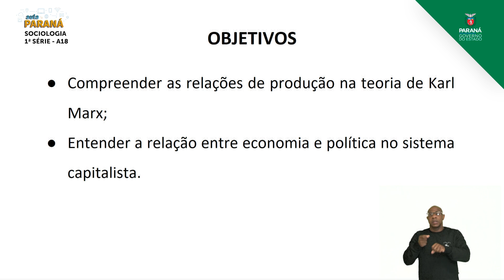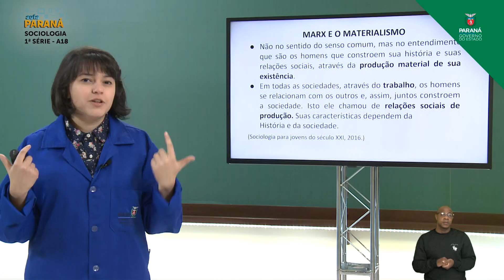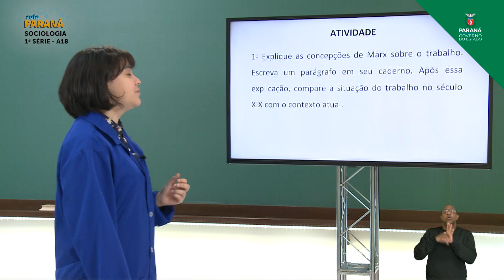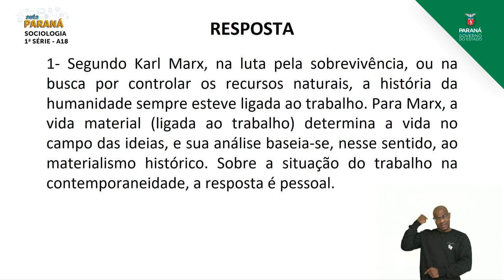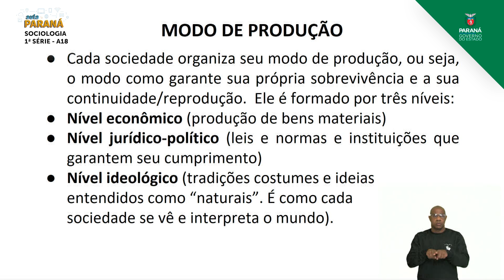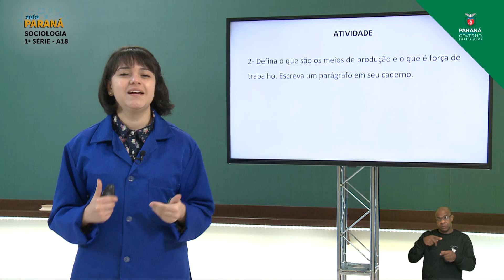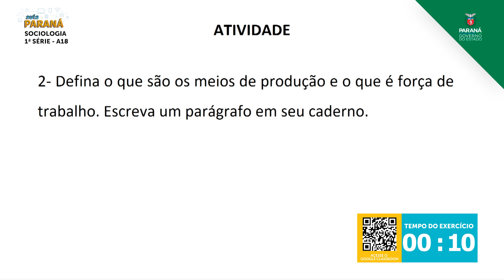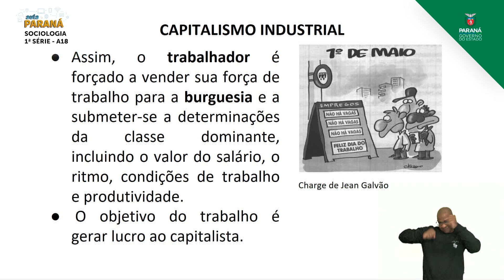2021 | 1ª Série | Sociologia | Aula 18 - As Relações de Produção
Professora Aline de Azevedo